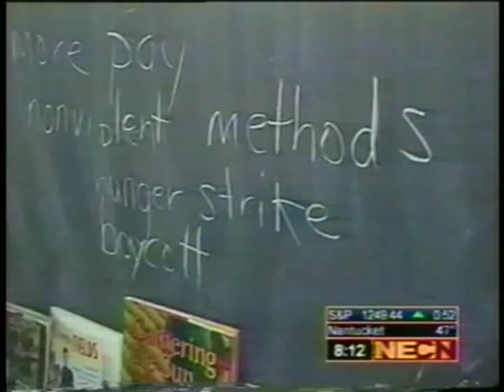Bilingual Education New England #6/Pt 1 - NewsNight, NECN/Boston, May 15, 2001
Report on proposed legislation and possible initiative on bilingual education in Massachusetts; clips of Mary Guerrero, Antonio Cabral, Guy Glodis, David Driscoll; debate with Mary Rogeness, Antonio Cabral, Ron Unz.